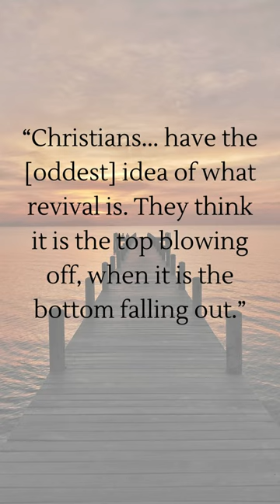What is Revival quotes god revival christian | 11.ai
Quote by Dr. Joe Church found in "When I saw Him" by Roy Hession. | Music by TuneTank